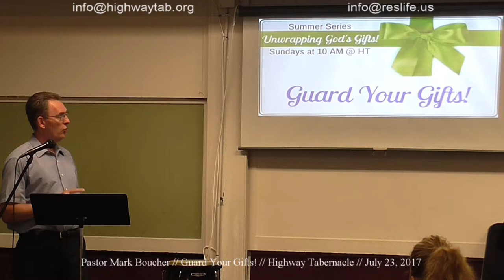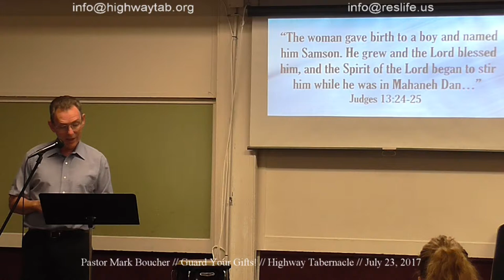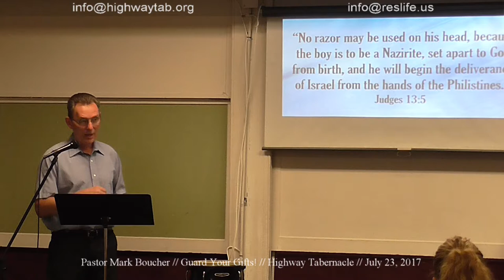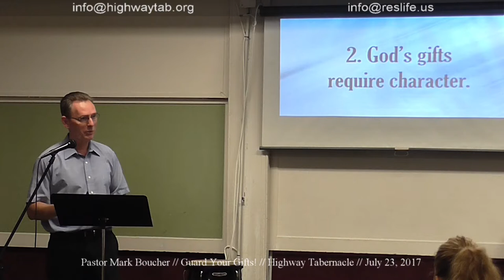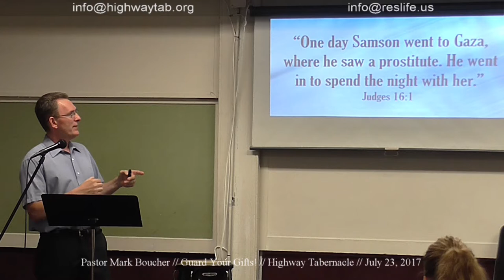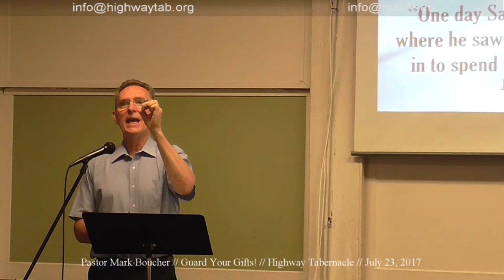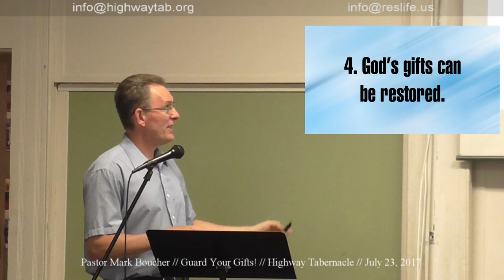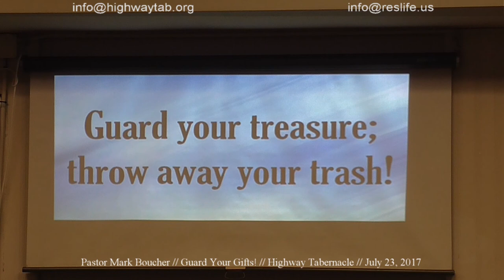Sermon, July 23, 2017: Guard Your Gifts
Judges 13-16